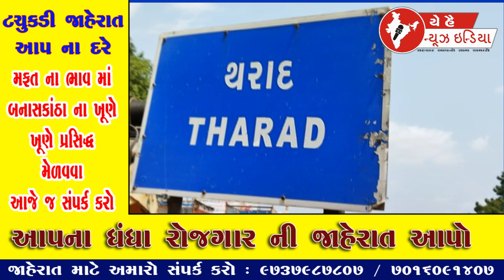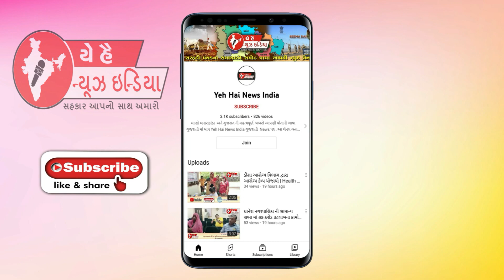Bulletin BanasKantha | 24 September 2022 | Yeh Hai News India Channel